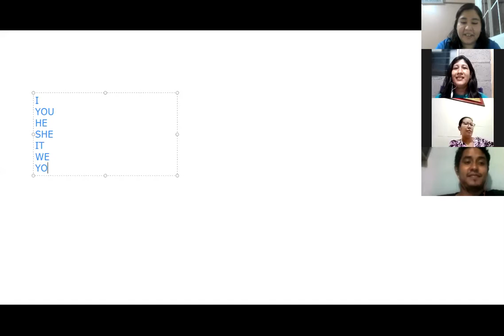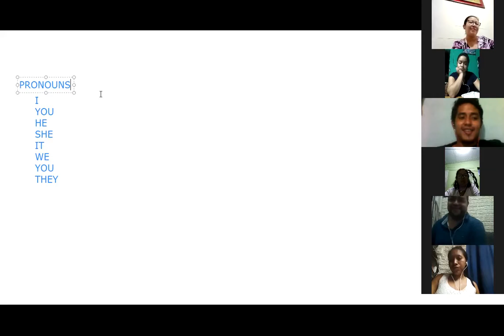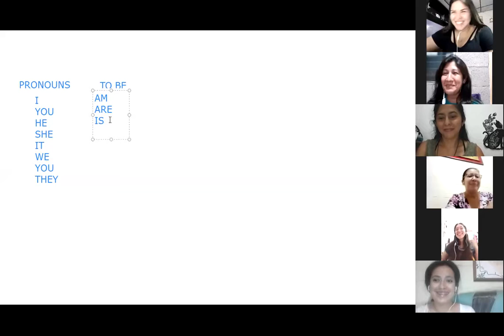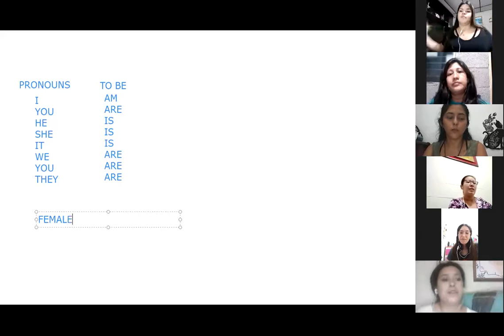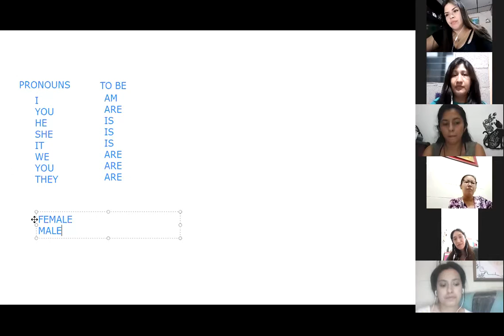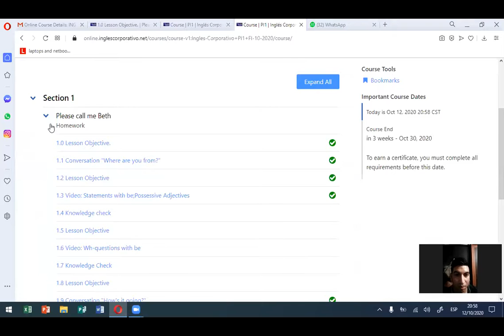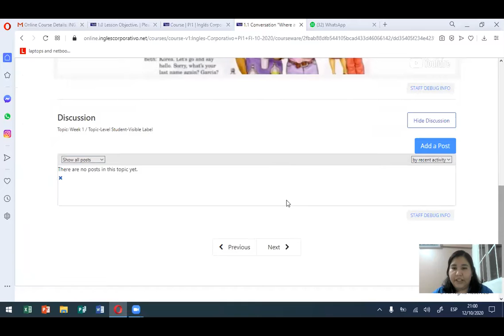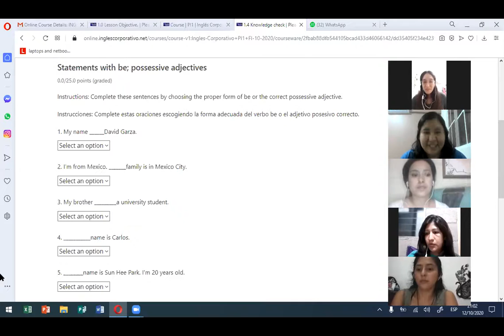Ingles Corporativo-Introduction - Verb "To Be" - Introduce yourself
In this video, participants learn to introduce themselves to new people, verb "To Be" and possesive pronouns.